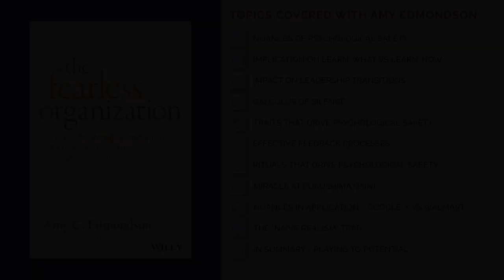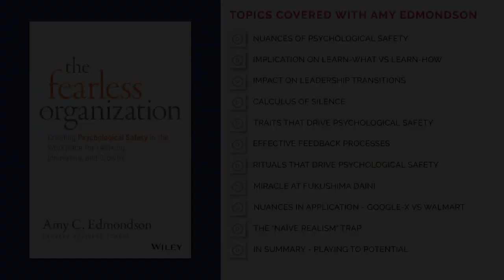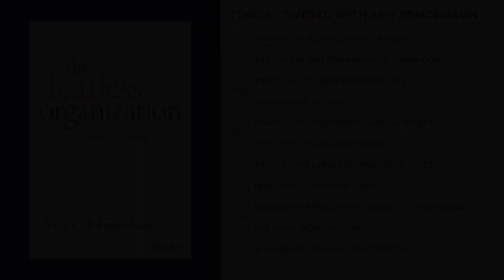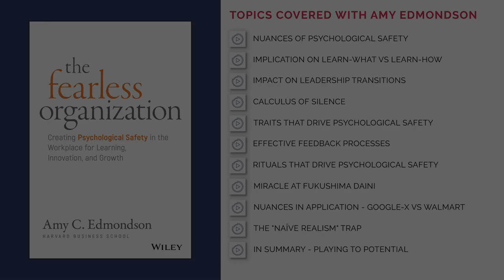P2P Extract #73 - Amy Edmondson - Implication on Learn What vs Learn How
Very often, transitions go wrong because leaders have over-indexed on Learn-What and haven't focused enough on Learn-how. Amy makes the link between Psychological Safety and people's ability to do Learn-How!